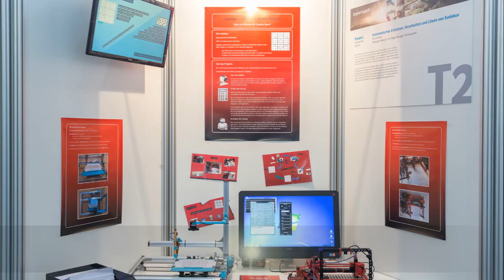fischertechnik at competitions 2015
fischertechnik bei verschiedenen Wettbewerben
// fischertechnik at competitions